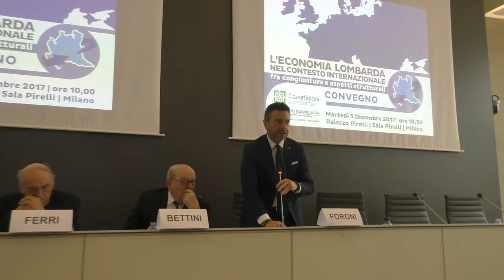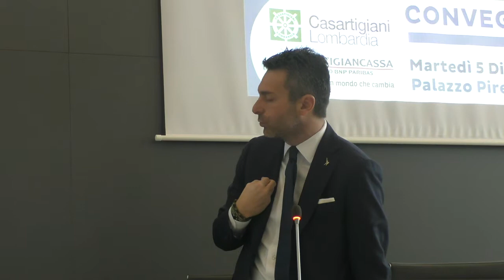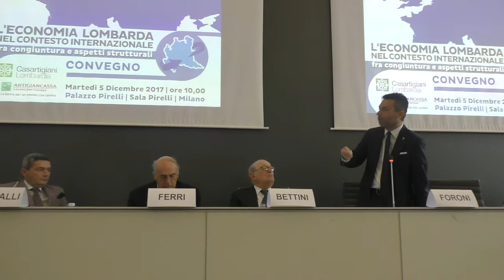Foroni: "Bisogna capire dove sta andando l'economia"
Milano, 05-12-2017 "Siamo in una situazione stagnante o di lieve crescita, in cui manca ancora una prospettiva a lungo termine". Così il presidente della Commissione Attività produttive del Consiglio regionale lombardo, Pietro Foroni (LN), in apertura del convegno 'L'Economia lombarda nel contesto internazionale, fra congiuntura e aspetti strutturali', che si è svolto a Palazzo Pirelli in collaborazione con Casartigiani Lombardia. Secondo Foroni, per affrontare la crisi non serve superare il modello dell'artigianato e della piccola e media impresa, piuttosto, "bisogna ragionare con una vera progettualità alle spalle".